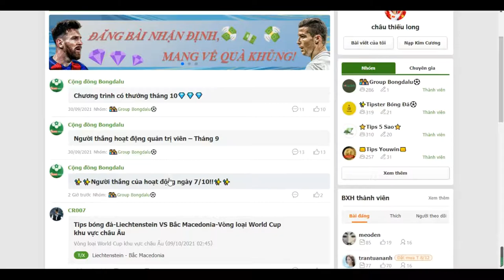Bongdalu.com- Người thắng của hoạt động ngày 8/10!!